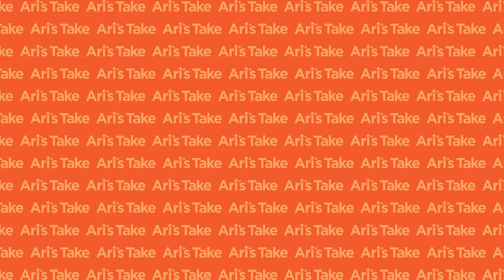Is AI Music Taking Royalties From Musicians and Composers? - The New Music Business Podcast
We are hiring a Podcast Editor.

Oleg Stavitsky is co-founder and CEO of Endel, a sound wellness company that utilizes generative AI and science-backed research.

00:00 - Welcome
05:40 - Using AI soundscapes for wellness
11:36 - AI-generated music and its impact on the industry
20:57 - AI-generated music and royalties
30:05 - Universal and Warner embracing functional music
35:08 - How are royalty deals structured with collaborations?
41:30 - AI as a tool in music creation
46:18 - Does AI-generated music deserve royalties?
53:40 - The new frontier of AI-generated music

Edited and mixed by Mikey Evans